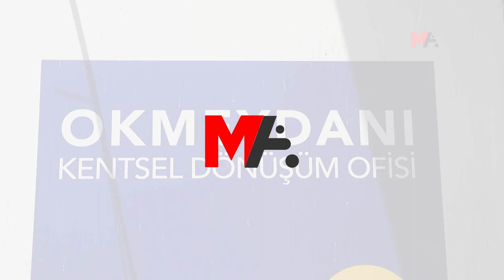RANTA AÇILAN FETİHTEPE MAHALLESİ KARANLIKTA BIRAKILDI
İSTANBUL - AKP, “kentsel dönüşüm” adı altında belediyeyle birlikte 18 yıldır ranta açmak istediği Fetihtepe Mahallesi’nde, boşaltılması için birçok evin elektrik, su ve doğalgazını kesti.